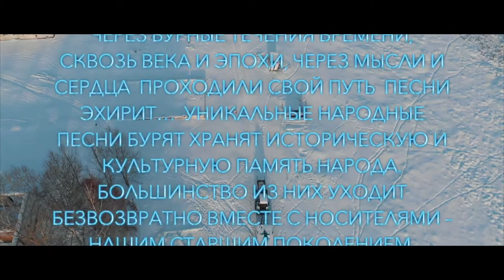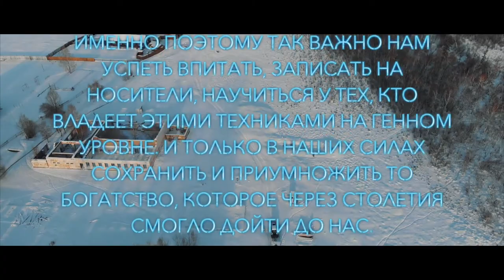ГЭРЭЛМА ЖАЛСАНОВА - БУСУУЖАМ ДАА | CASPER DANCER FILMS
Друзья, можете меня поздравить с премьерой! Я выпустил свой первый клип на песню "Бусуужам даа" моей коллеги, солистки театра Байкал Гэрэлмы Жалсановой.
Для меня это совершенно новый и воистину незабываемый опыт. Как говорится, Level up!